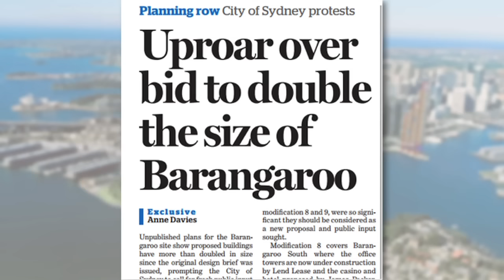Trailer to the documentary "The Making of Barangaroo" lauching Friday 29 May 2015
Trailer for  "The Making of Barangaroo" documentary launching Friday 29 May 2015.